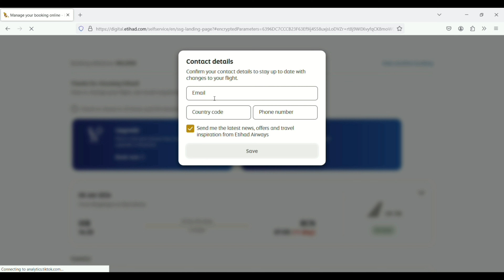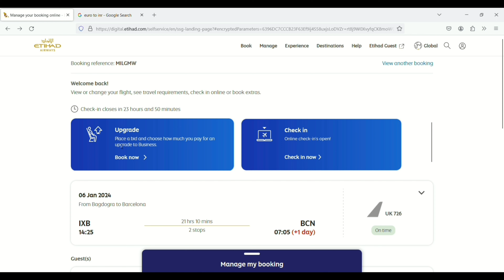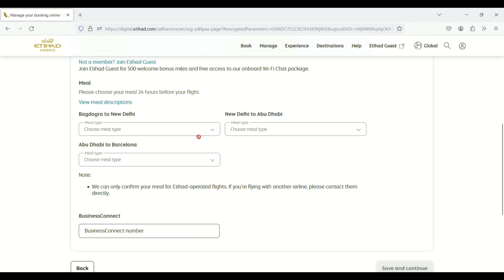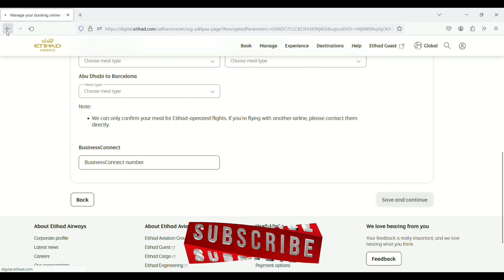Etihad Airways seat selection ll How to manage your booking in etihad airways 2024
How to manage your booking in etihad airways